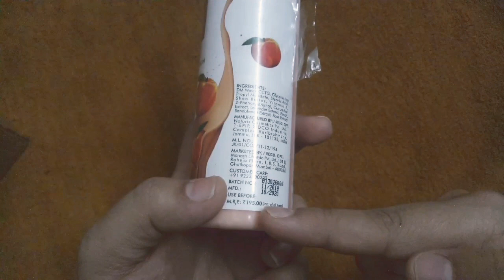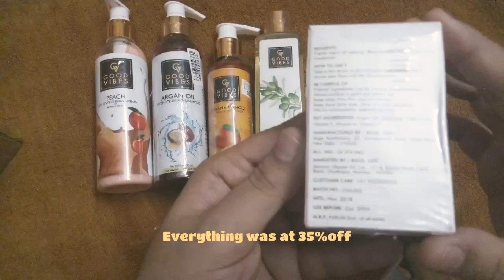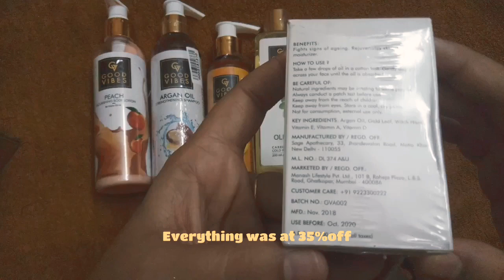Good vibes Products|| Best affordable skincare products ||Flat 35%off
HI everyone!!
This video is again affordable skin and hair care products haul.
I literally fallen in love with this good vibes brand.

Links for the website and products are given below.

3.Good Vibes Argan Facial Oil with Gold Leaves (10 ml)
5.Good Vibes Purifying Face Wash - Green Tea (10 ml)
10.Purplle Nail Lacquer, Pink, Creme - High On Mocha 8 (9 ml) Is Out Of Stock.
11.Good Vibes Rejuvenating Face Mask - Green Tea (10 g) Is Out Of Stock